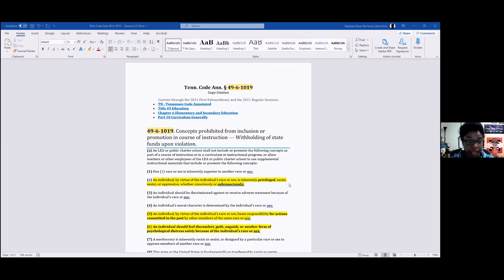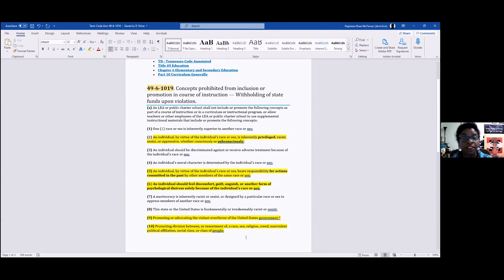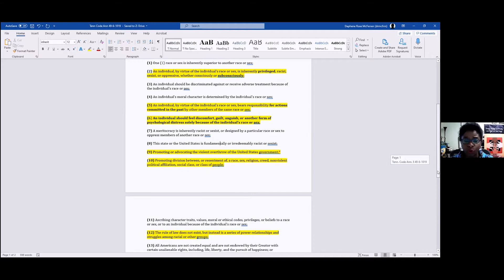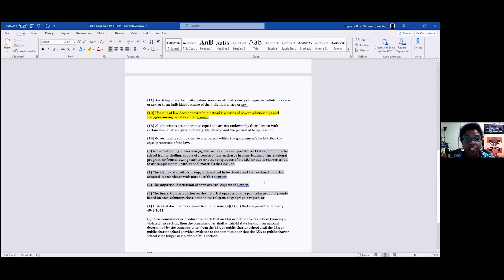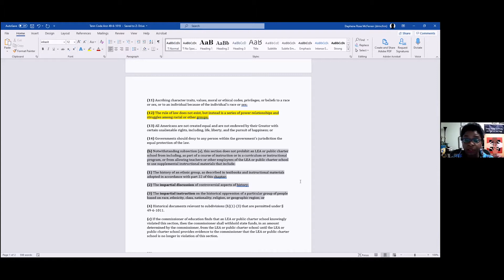You Can't Teach That! Prohibited Concepts in Instruction in Public Schools Created by TN Law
On May 23, 2021, Tennessee passed a law banning 14 concepts in instruction that appear to significantly limit how educators can teach students on issues of race, class, gender disparities and privilege in public school classrooms. How will this law be implemented? How will it impact the quality and scope of teaching? What relationship, if any, does it have to Critical Race Theory. This Facebook Live Event continues the community conversation that began on June 5, 2021, on Facebook Live that addressed “Critical Race Theory: What it is and What It Isn’t.”

Panelists for the event are Courtney Mauldin (Assistant Professor of Teaching & Leadership in the School of Education at Syracuse University), Cardell Orrin (Tennessee Executive Director for Stand for Children), and Le’Trice Donaldson (Assistant Professor of African American and U.S. history at the Texas A&M University-Corpus Christi) and Daphene McFerren (Hooks Institute Executive Director). Andre Johnson (UofM Associate Professor, Department of Communications and Film) will moderate.